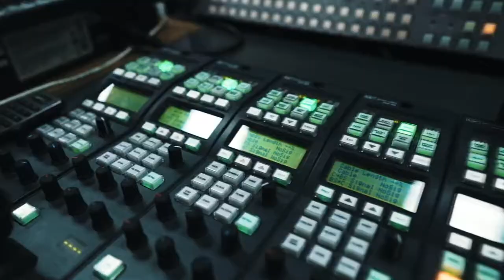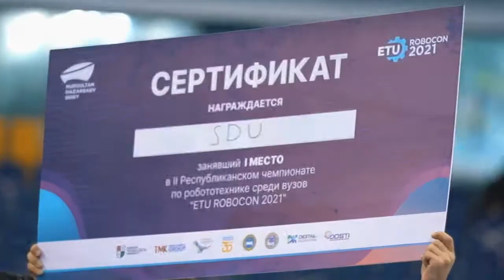Чем запомнился чемпионат по робототехнике «ETU Robocon 2021»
Друзья, давайте вместе с вами вспомним, как прошел II республиканский чемпионат по робототехнике среди студентов «ETU Robocon 2021».

Три студенческие команды из 13 стали победителями – это группы учащихся-новаторов Университета имени Сулеймана Демиреля, Казахстанско-Американского свободного университета и Казахского национального университета имени аль-Фараби.

В течение полугода ребята вместе с менторами создавали по два робота – управляемый и автоматизированный – на базе платформы Arduino. Она дает возможность молодым ученым создавать роботов «с нуля», начиная с конструкции и механики, затем электроники и заканчивая написанием программы интеллекта робота. При этом сами роботы создаются из подручных средств — картона, пластика, металла, батареек, веревок и прочего. Фантазия участников здесь не ограничена.

Заместитель генерального секретаря «ABU Robocon» Арай Томохиса из Японии пригласил казахстанских студентов на Международный чемпионат «ABU Robocon», который пройдет в следующем году в Индии: «Сейчас время новых идей и достижений. Я хотел бы, чтобы вы хорошо обдумали, какого робота вы хотите создать, какие идеи вы хотите воплотить, и попытались создать своего собственного уникального робота. Пожалуйста, соберите интересного робота и бросьте вызов конкурентам. Мы с нетерпением ждем встречи с вами в Индии».

Казахстанские молодые роботостроители – гордость нашей интеллектуальной нации. Еще раз поздравляем победителей «ETU Robocon 2021» и желаем новых открытий и больших достижений!

А вашему вниманию представляем небольшой видеоотчет о масштабном событии, развернувшемся в ледовом дворце Almaty Arena.